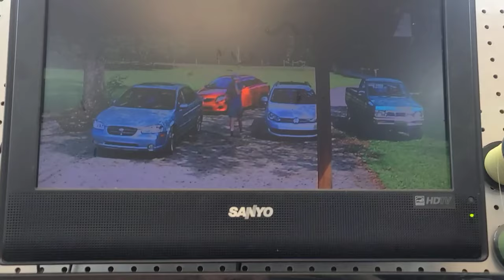We stayed late to work on bows...